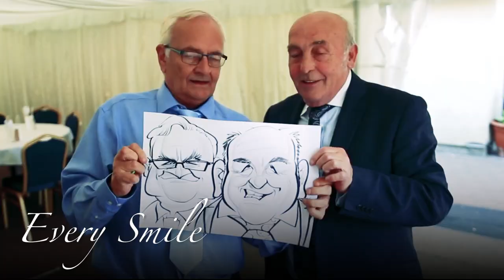Wedding Showreel - Replay Our Day